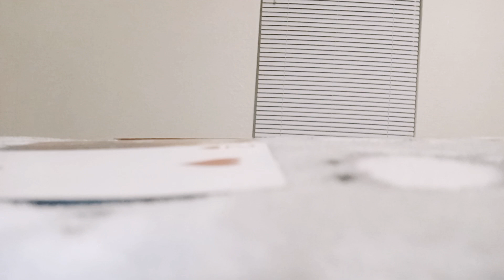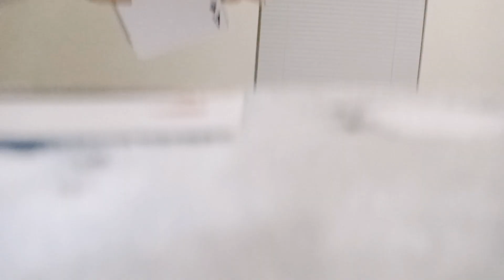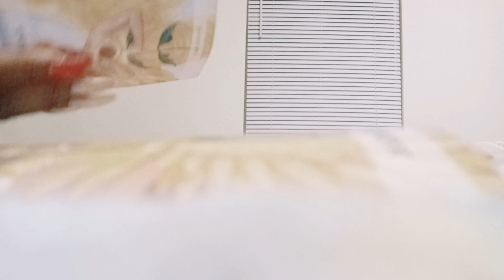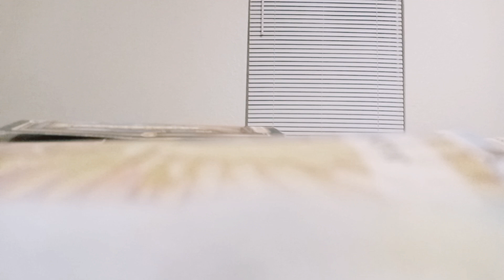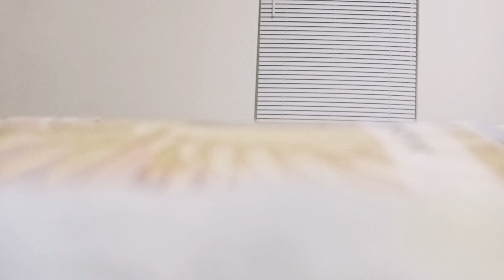I FEEL SORRY 4 PEOPLE WHOM TRY TO STOP YOUR GROWTH LOVE 4 U AN SAD 4 THE LIMITS THEY CUD 🔴 YOUUUU